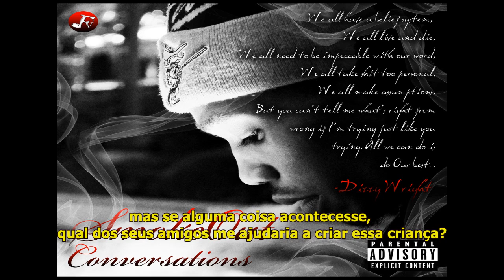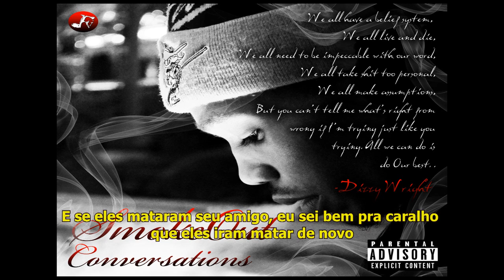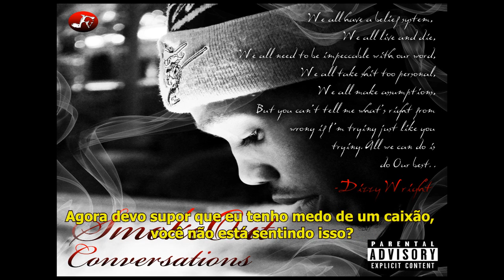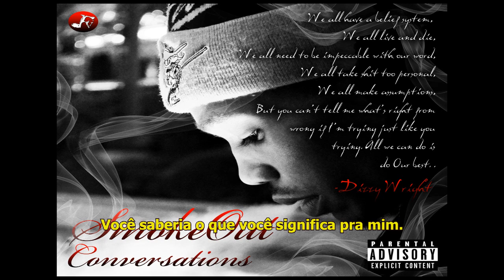Dizzy Wright - Accept My Flaws Pt. 2 [TRADUÇÃO] [LEGENDADO]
Tradução: Bruno Godinho
Rapper: Dizzy Wright

Accept My Flaws Pt. 2 do Dizzy Wright Traduzida e Legendada em Portugues.